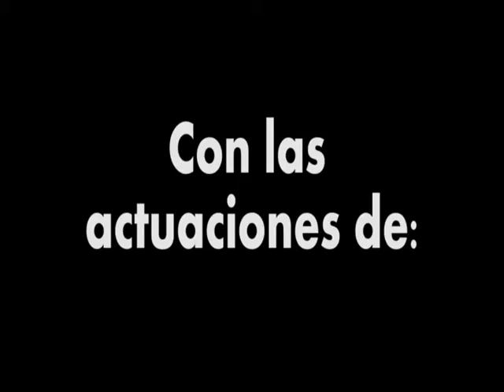Trailer Step Expressive - Centro Comercial La Magalona (1º Concurso De Baile)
El Centro Comercial La Magalona y Son Joven Club Dj. presentan el 1º Concurso de baile Step Expressive 2012, que tendrá lugar en el mismo centro comercial, este sábado 20 de Octubre a las 6:30 de la tarde. ¡NO TE LO PIERDAS!

Colabora: Mad Dreams Grupo de Baile.

Diseño: Tanausú Sánchez Viera.

Video: Fino Fino Films (Héctor Ruiz Zarza).